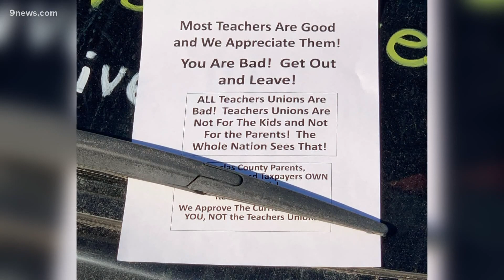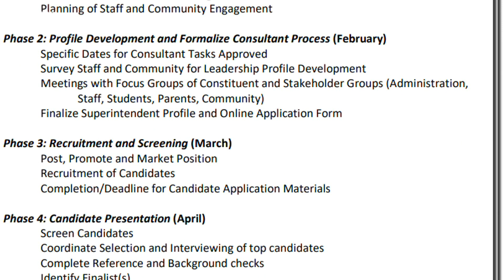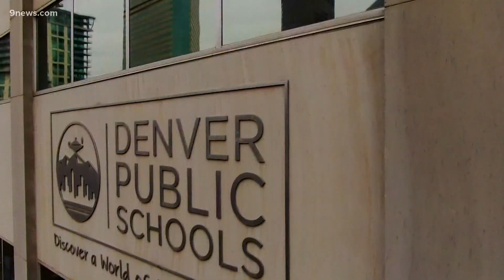DougCo school board discusses hiring of new superintendent, says they won't release list of teacher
Wednesday night, Board President Mike Peterson said the district will not release the names of teachers who were absent on Feb. 3.